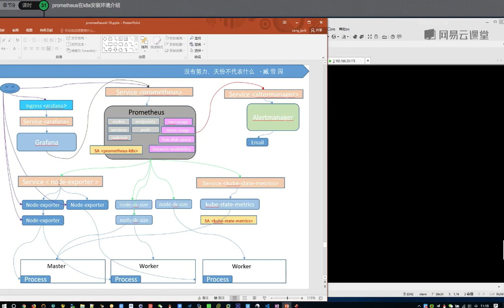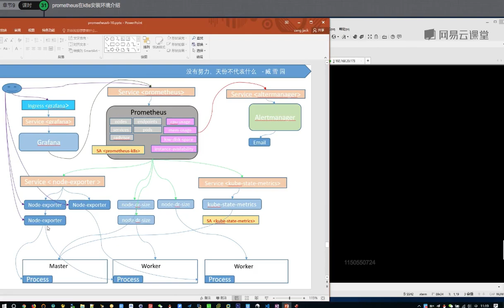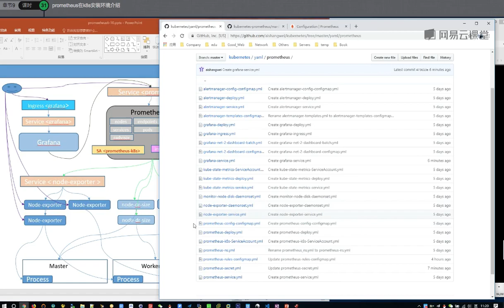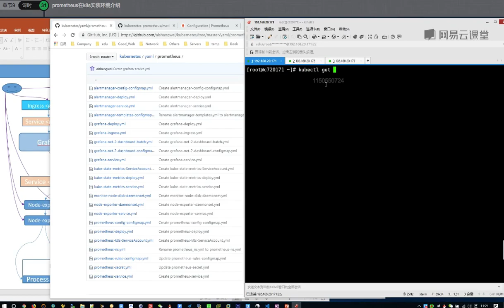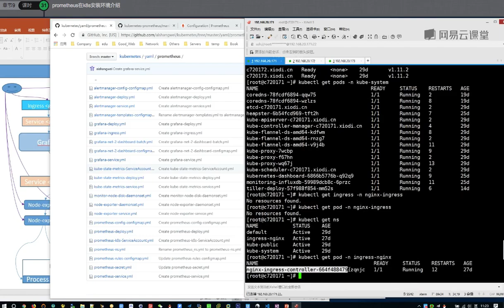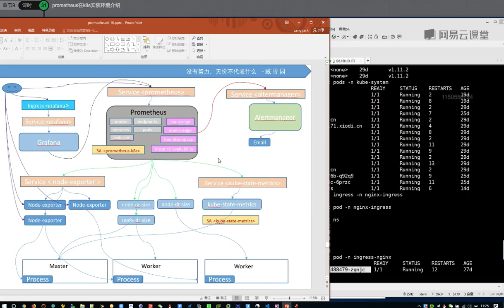运维架构师企业级运维Prometheus监控实践_基于K8s搭建Prometheus集群详解课程-31.prometheus在k8s安装环境介绍